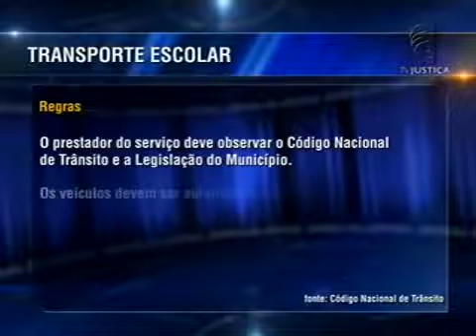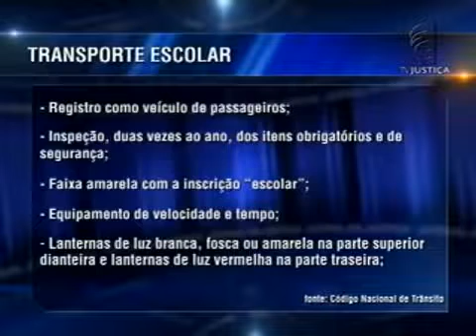Qual é a responsabilidade das escolas em relação aos alunos?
Um aluno que estava na porta da Escola esperando autorização para entrar, foi atingido por um objeto e perdeu a visão de um olho. Para a Justiça, houve falha na prestação de um serviço público. Em caso de Escolas particulares, onde existe relação de consumo, casos como este podem ser tratados com base no código de defesa do consumidor e no código civil.

Matéria veiculada no dia 28/01/2015 pela TV Justiça